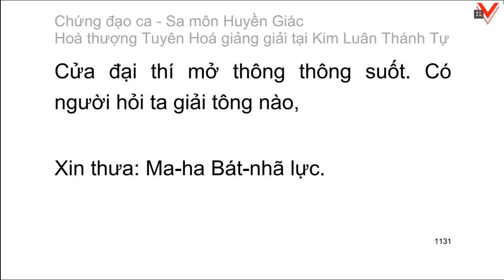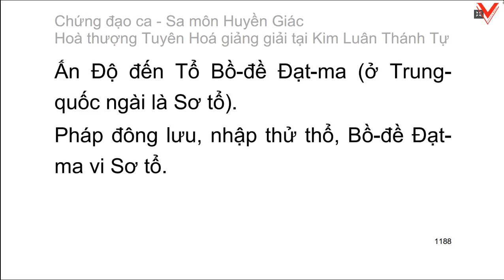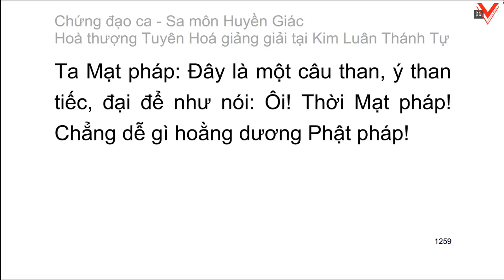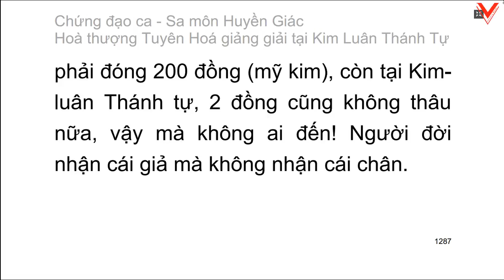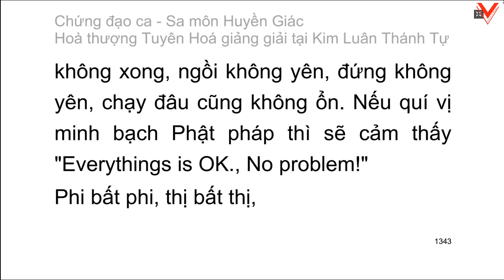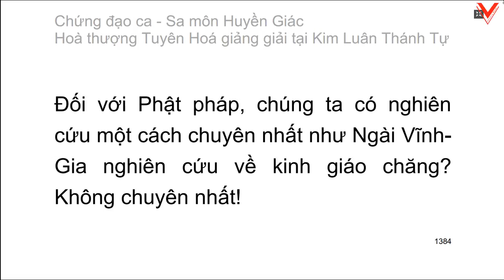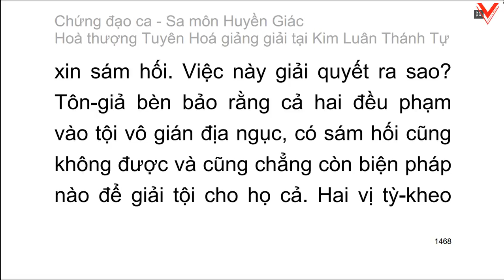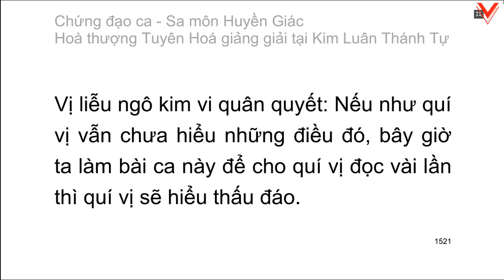Chứng đạo ca 證道歌 Song of Enlightenment (tiếp theo) - HT. Tuyên Hoá giảng giải